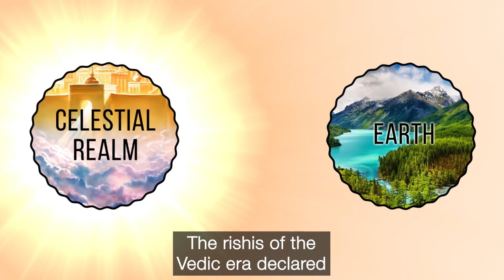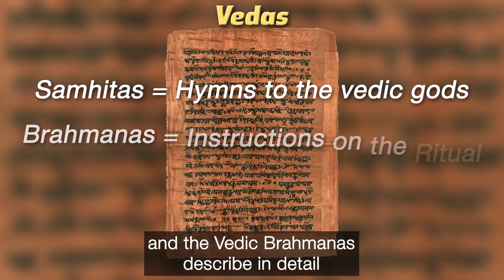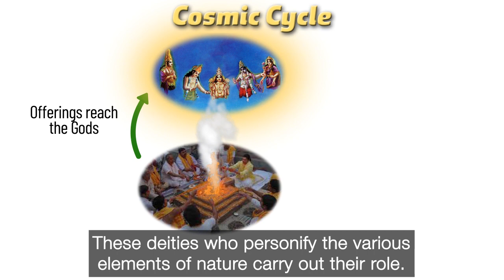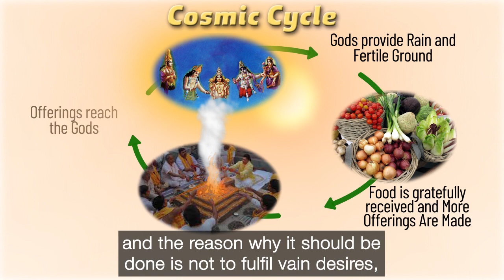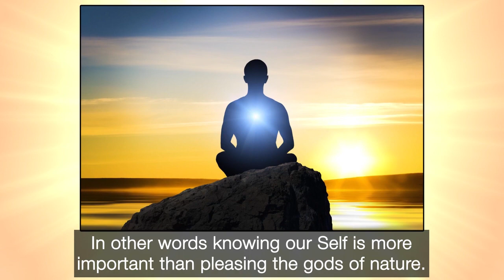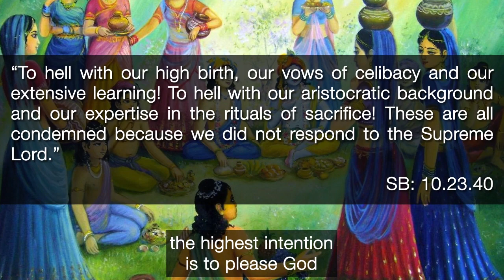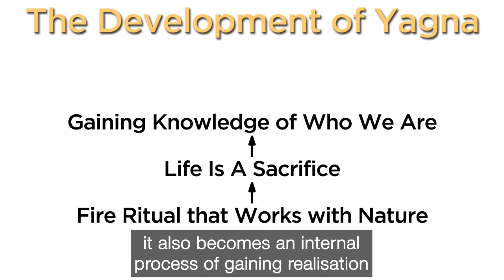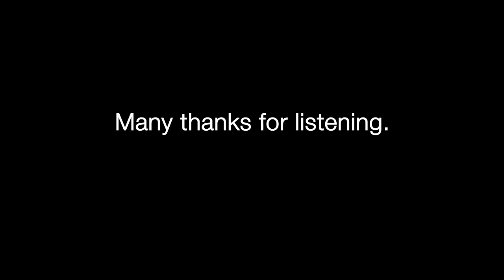Understanding The Vedic Yagna Sacrifice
The Yagna is perhaps the oldest ritual to known to man. This video explains how it was viewed in the Vedic era and how this understanding has evolved throughout time. Using the Gita and the Puranas, we are made to see what the true meaning of the Yagna sacrifice is.

if you would like to make a donation please visit the link. Many thanks for your contributions